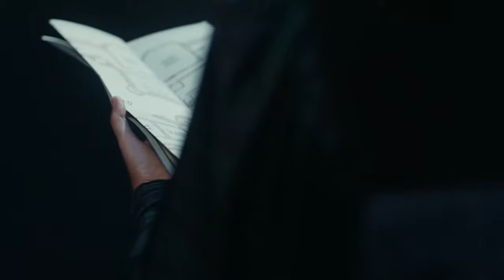Harry Potter and the Cursed Child trailer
Harry Potter and the Cursed Child is a story about community, family, and the power of friendship, a story  that reminds us that together and united we have the strength to overcome all odds. It’s a story of our time and  we can’t wait to share this new version of our play with our amazing audiences in North America. We’ve  missed you enormously and look forward to welcoming you back to Hogwarts. That’s the magic of the  theatre—It’s every bit as alive as the portraits hanging on Hogwarts’ walls. Because for all of us… it’s time to  believe in magic again.”

19 years after Harry, Ron and Hermione saved the wizarding world, they’re back on a most extraordinary new  adventure – this time, joined by a brave new generation that has only just arrived at the legendary Hogwarts  School of Witchcraft and Wizardry. Prepare for spectacular spells, a mind-blowing race through time, and an  epic battle to stop mysterious forces, all while the future hangs in the balance.